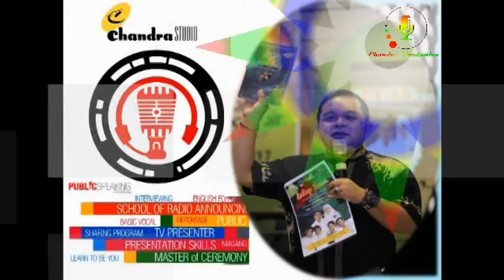TAKUT DARAH ?? JANGAN NONTON !!! HEPPY CHANDRA IKUT TERAPI PENGOBATAN FASDU .. AMPUUUN DARAHNYA !!!